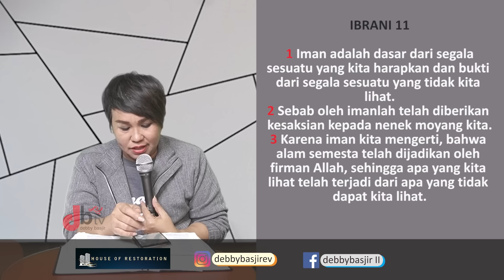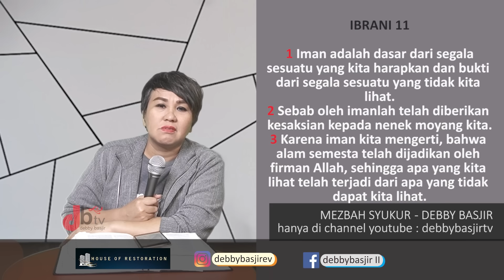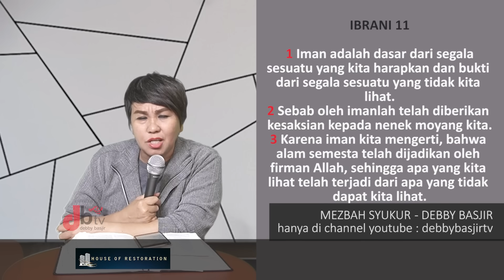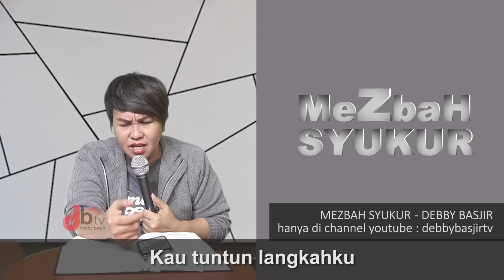MEZBAH SYUKUR (PAGI) - 22/01/21 - pk.05.00 WIB - DEBBY BASJIR